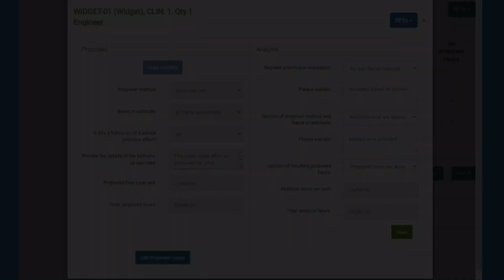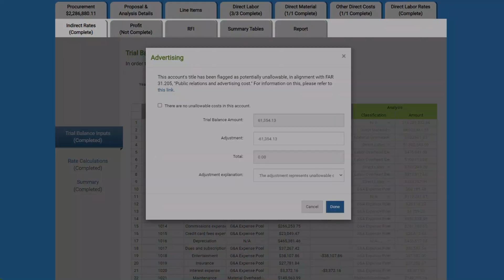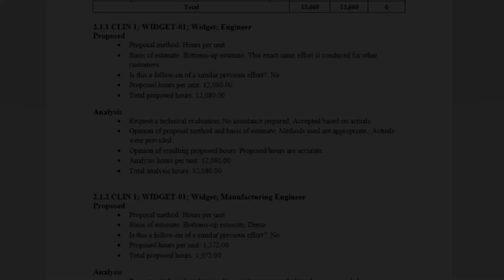Introducing...Cost Analysis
SpendLogic now suppots cost analysis of certified cost or pricing data!